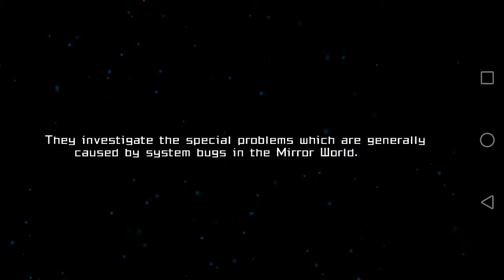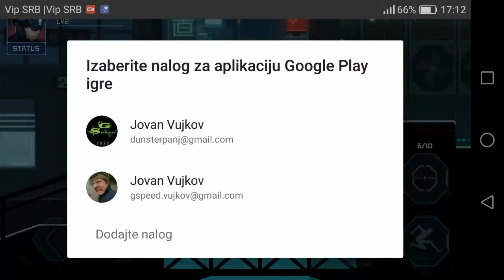INTO MIRROR Android Gameplay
"Is all that we see or seem, but a dream within a dream?"

New game by Lemon Jam Studio, the team behind Pursuit of Light.

Mirror - a virtual world , has completed public beta , and officially entered the commercial stage.

The Mirror Device brings people into the virtual world.

The company behind it, Mirror Group, as a result, became world's largest company.

Mirror World has caught everyone's attention, but there are many hidden secrets.

In Mirror world, who are you?

FEATURES:
-Cyberpunk style platformer
-20 challenging game levels
-Lots of hidden items and rewards waiting to be discovered
-Upgrade and build your powerful character
-Many cyberpunk equipments
-Different kinds of enemies. Beat them with your wits.
-More new chapters and levels coming.